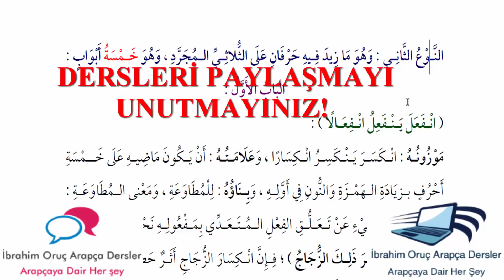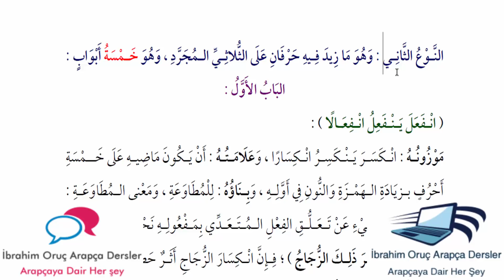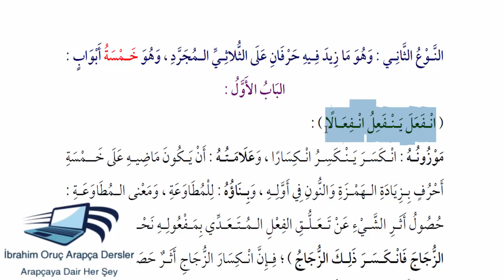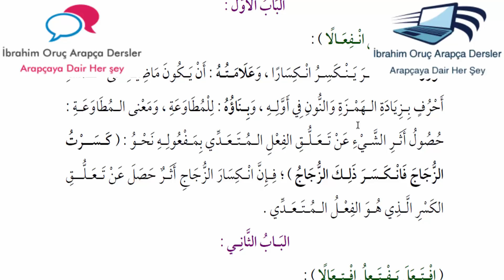10- Sarf İlmi : Binâ Kitabı - Sülâsî Mezîd Humâsî Fiiller - 1. Bâb - İnfiâl Bâbı باب الانفعال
Bu Projemizde farklı konularda ele aldığımız metinleri sarf ve nahiv ilmi açısından değerlendirmeye tabi tutarak sizlerin istifadesine sunacağız. Başarılar diliyoruz. Arapçaya Giriş : Arapça Modern - Güncel Metin Tercümeleri Arapça Modern Metinler / Arapça Modern Metin Çözümlemeleri
Kolay Arapça Öğreniyorum
Arapça Öğreniyorum
Ücretsiz Arapça Dersler
Arapça Günlük Konuşma Diyalogları
Arapça Konuşma
Arapça Basit Cümleler
Arapça Basit Konuşma
معلومات قيمة وغريبة جدا ربما تعرفها لاول مرة
هل تعلم ؟
Biliyor musun ?

ÖNEMLİ DUYURU VE DESTEK

╚►VİDEOLAR BEĞENİRSENİZ DAHA FAZLA KİŞİYE ULAŞABİLİRİZ. BU KONUDA SİZLERİN VİDEOLARI BEĞENMENİZİ VE PAYLAŞMANIZI İSTİYORUZ.

╚►BAŞARILAR DİLİYORUZ.
Arabic everything you are looking for arapçaöğreniyorum